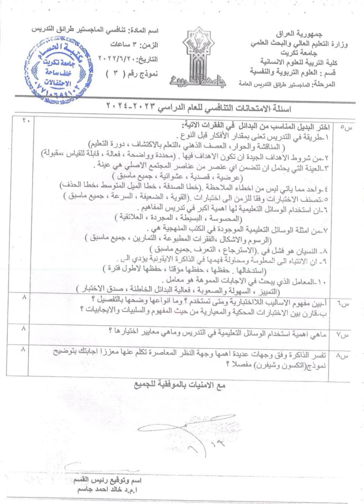اسئلة الامتحان التنافسي ماجستير قسم علم النفس التربوي فرع طرق التدريس جامعة تكريت 2023-2024